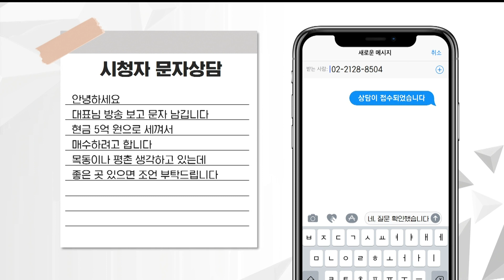자본금 5억 원 갭투자, 목동 VS 평촌 전망 분석 (박성규 LS글로벌코리아 대표) : 부동산 시그널